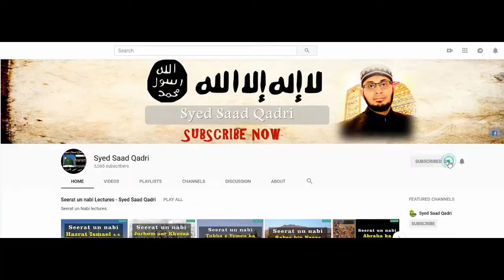Zakat ka Nisab || Syed Saad Qadri